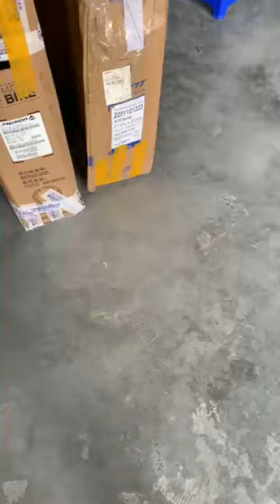Chiều nay đi 2 đơn xe đạp, các bác mua đón nhận ạ !!!